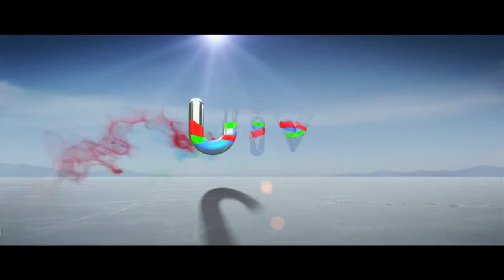Race 2 Official Trailer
Star Cast - Anil Kapoor, Saif Ali Khan, John Abraham, Deepika Padukone, Jacqueline Fernandez, Ameesha Patel
Synopsis - Horse owner Kabir (Dilip Tahil) was in depression as Ranvir Singh (Saif Ali Khan) destroyed his fortune in the prequel. Today, Kabir's son Armaan (John Abraham) vows to avenge his father's misfortune. He befriends Ranvir but soon deploys his devious plans. Later he discovers that Ranvir killed his own brother Rajeev (Akshaye Khanna) and his fiancee Sophia (Katrina Kaif). He also finds that he is divorced to Sonia (Bipasha Basu). Initially he emerges victorious until Ranvir decides to hit back. The Race Begins Again!